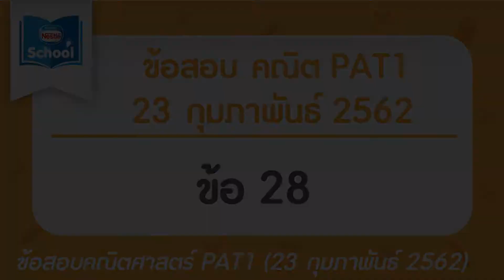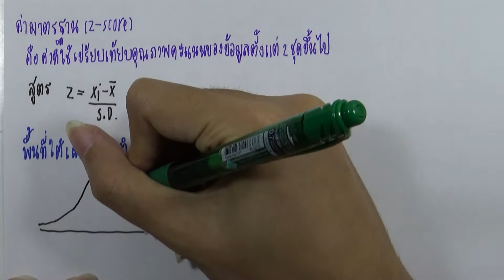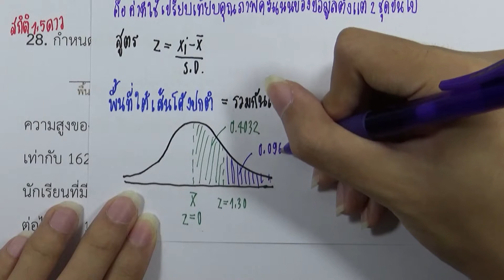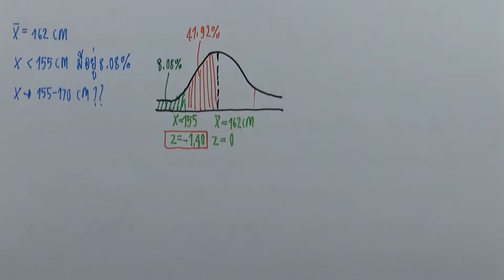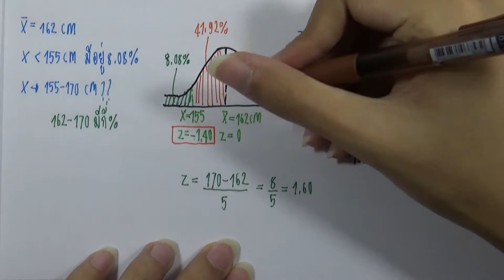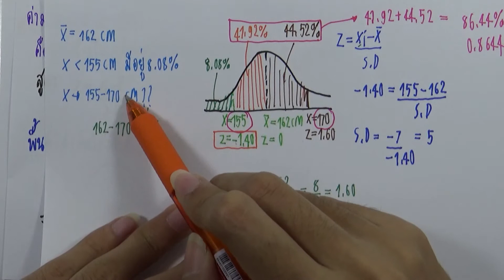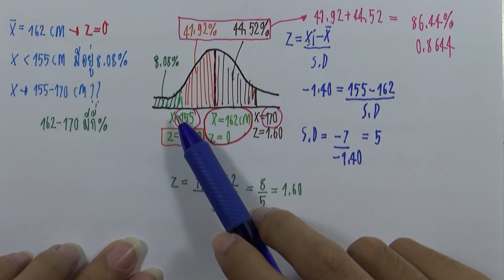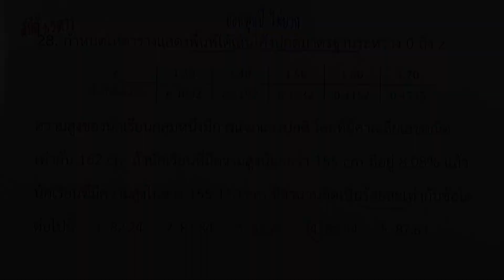เฉลยข้อสอบคณิตศาสตร์ PAT1 กุมภาพันธ์ ปี2562 ข้อ28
เฉลยข้อสอบคณิตศาสตร์ PAT1 กุมภาพันธ์ ปี2562